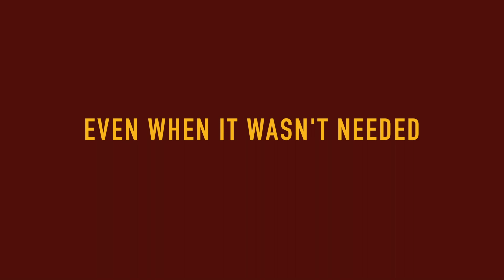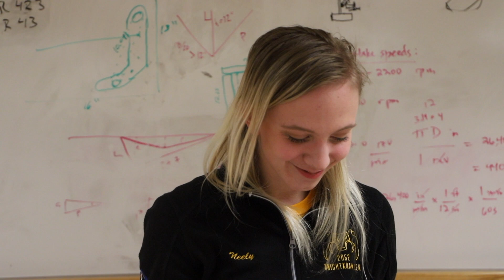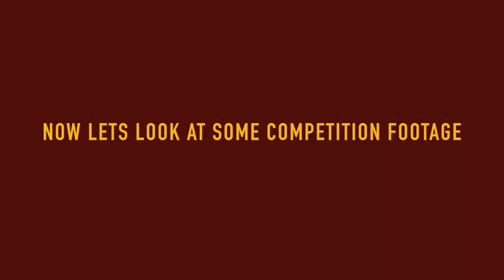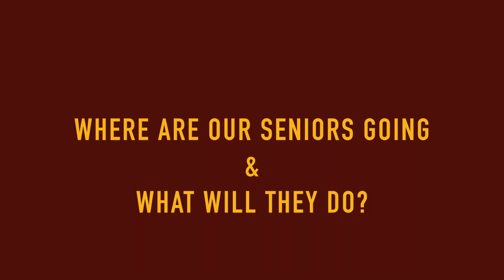Banquet Video | 2018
Team 2052 KnightKrawler's season recap video.

▼ Links Below ▼

"Go Light" by The Glitch Mob (Provided by The Glitch Mob)